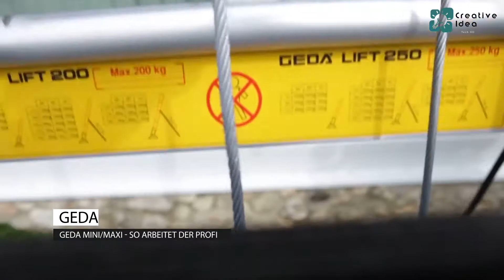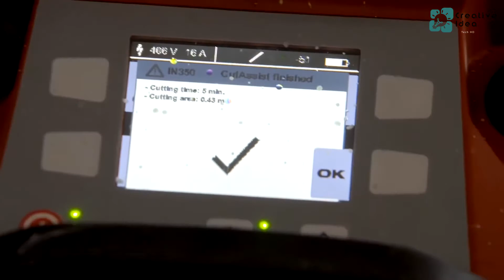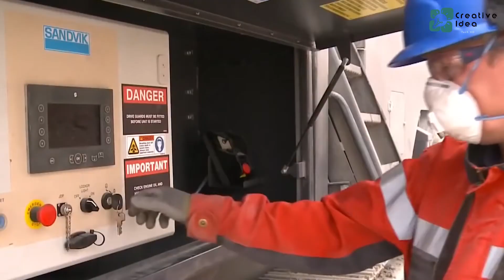THE MOST POWERFUL AND EFFICIENT MACHINES OF THE NEW LEVELтехнологияtechnologyideaamazingсудостроение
In this video you can see electric ladders from GEDA, one of the most powerful and efficient machines of the New Year, and stone-cutting machines from CARRONE, sandwiches and rock technogy, which perform many functions in caves and tunnels. or that you can witness the processes of bringing giant ships into the water